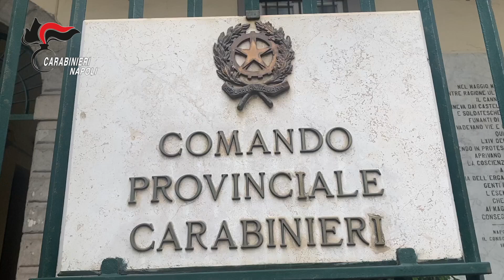Rione Traiano, in manette 5 esponenti del clan Sorianiello per un agguato a Castel Volturno